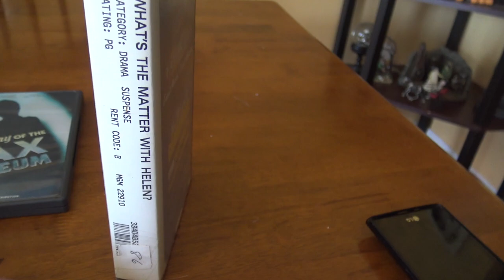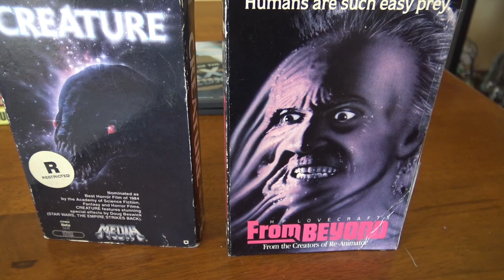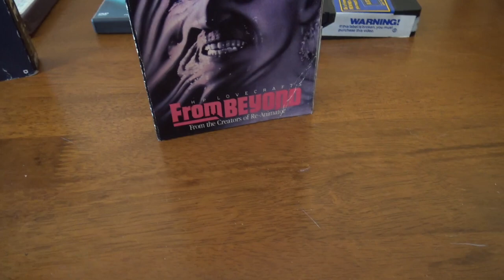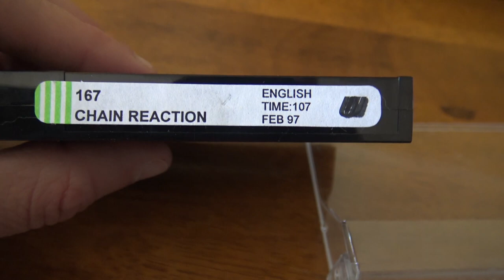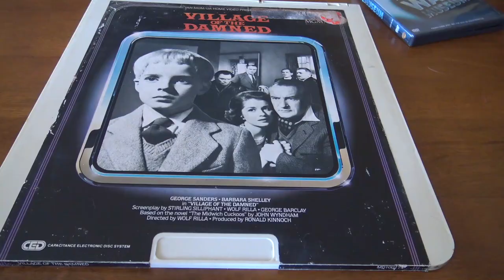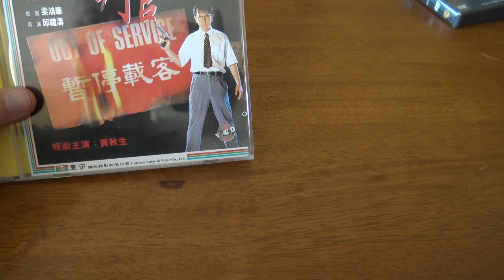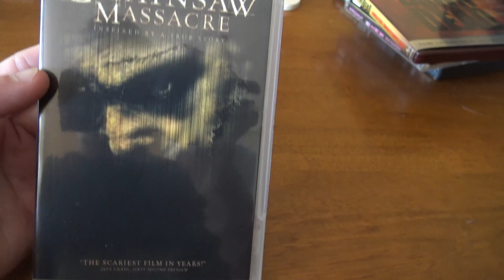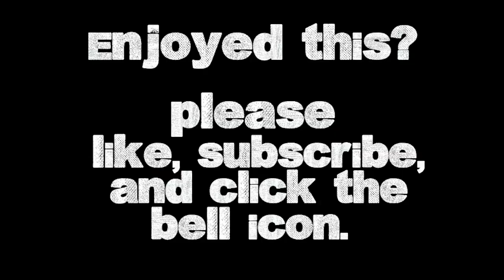Flashback Sequence: Digging in the Home Video Format Graveyard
A look under the soil of the home video format graveyard.